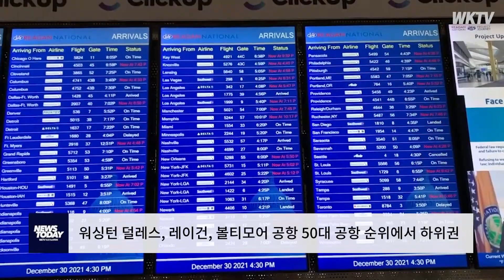워싱턴 덜레스, 레이건, 볼티모어 공항 50대 공항 순위에서 하위권